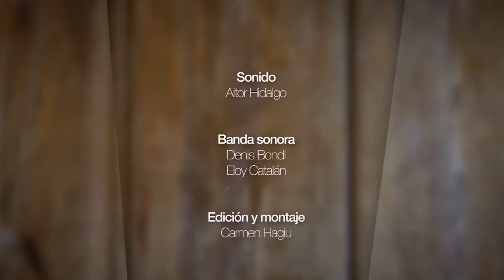Què esperes tu de Déu 1x11 "El Déu en qui crec"